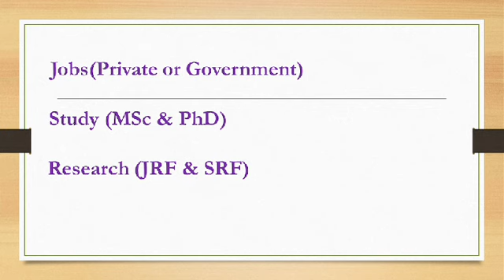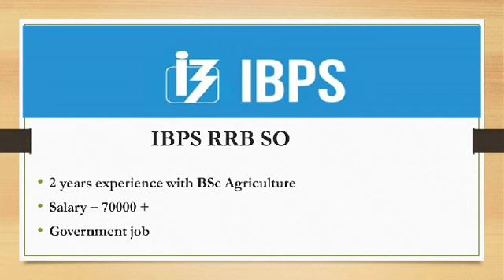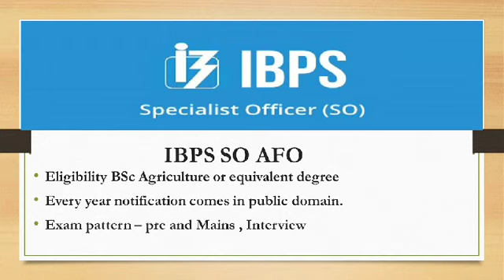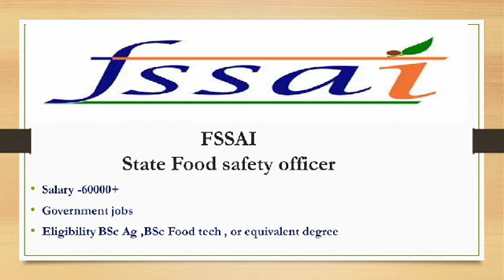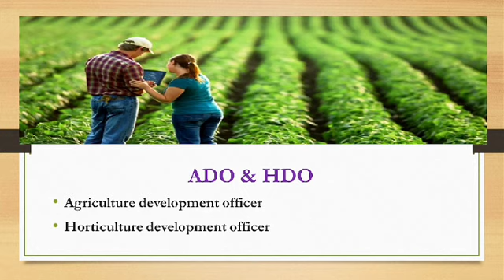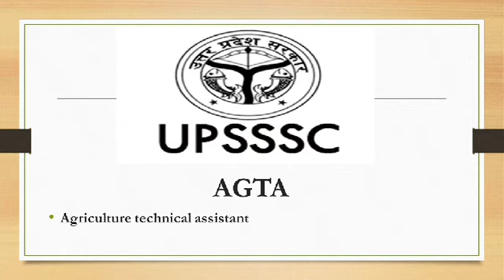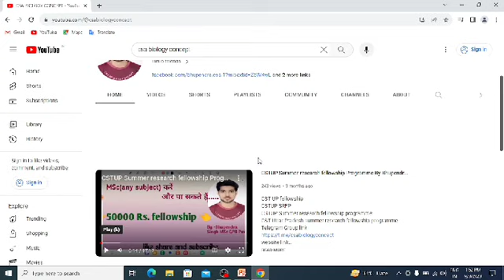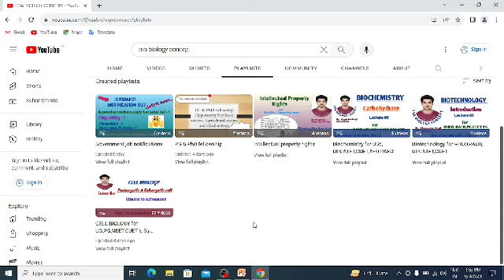After BSc Agriculture Career opportunity/Job scope in Agriculture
After BSc Agriculture Jobs
Governments jobs
Private jobs
Research Areas
Government jobs -AFO, FSO
ADO,SADO,HDO
Assistant general manager
FCI Manager
FCI General manager, FCI AG-3
UPSC IFS
UPSSSC AGTA ( Agriculture Technical Assistant)